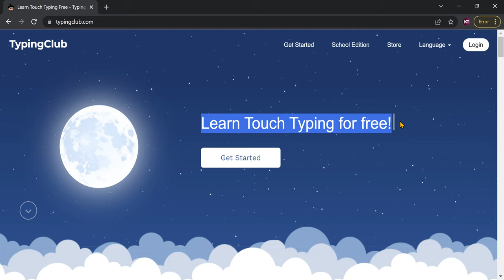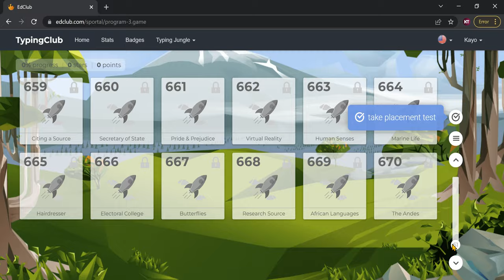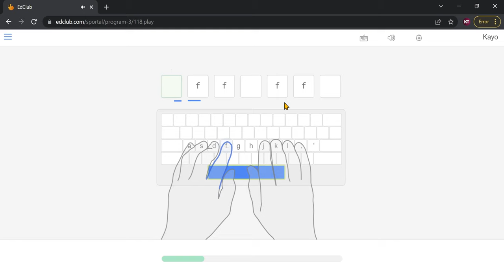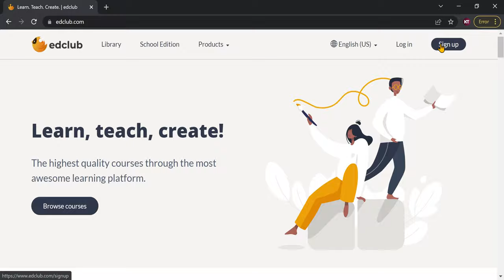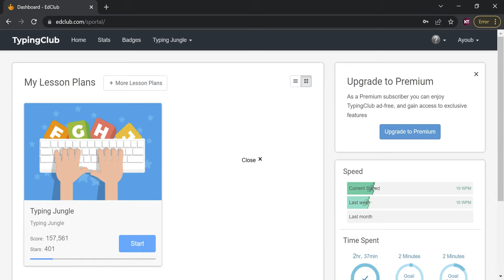Fast typing (Learning to Type Fast)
Learning to Type Fast with TypingClub
you can write more then 100 words per minute